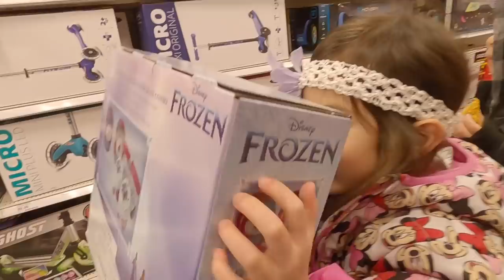Joe Cooks Dinner for Our Kids!